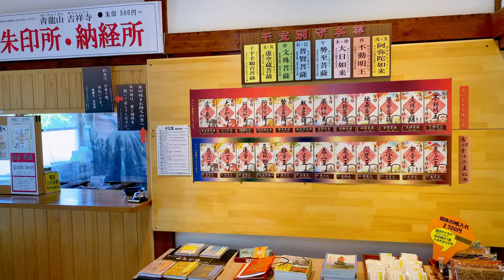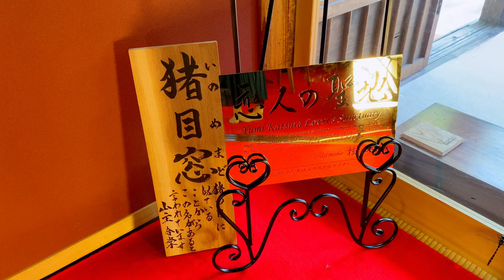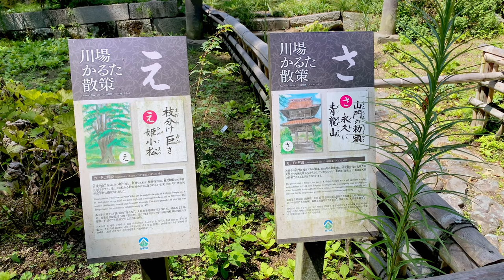【青龍山 吉祥寺】4K 2021夏 散策 ～ 夏の花／Kichijoji temple Seiryuzan, warking,summer flowers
群馬県利根郡川場村にある青龍山吉祥寺。
群馬を代表する花寺の1つで四季折々の美しい花々が楽しめます。
８月下旬に初めて訪ねてみました。少なめですが境内敷地内に咲いていた花や建物（像）、駐車場の横に咲いていた蓮の花を撮影しています。（都合上、釈迦堂内と宝物殿内の撮影はありません）
また、本堂内で抹茶と和菓子が楽しめます。更に「恋人の聖地」と言われる縁結びスポットもあります。境内拝観のみならず色々楽しむことができる寺院です。

※画面下のチャプターをONにすると下記の見出しが表示されます。

0:00 入口付近 near the entrance
0:32 山門～  Temple gate
1:06 シュウカイドウ（秋海棠）Hardy begonia
1:41 文殊菩薩と十六羅漢像　Manjusri and sixteen Arhats
2:02 本堂へ向かう towards the main temple
2:09 シュウメイギク（秋明菊）Japanese anemone
2:29 サギソウ（鷺草）Eargret flower
2:51 本堂～本堂内  Main temple
3:58 臥龍庭（枯山水）Japanese rock garden
4:18 昇龍の滝 waterfall(shoryu)
4:53 池水庭園 Pond water garden
5:21 恋人の聖地（縁結びスポット）Matchmaking spot
6:04 青龍の滝  waterfall(seiryu）
6:21 ティータイム  Teatime（matcha and Japanese sweets）
7:18 散策再開！ resume walking
7:28 クサキョウチクトウ（草夾竹桃）Garden phlox
7:40 聖観音とミソハギ（禊萩）Purple loosestrife
7:55 鐘楼 Bell tower
8:10 ハッカ（薄荷）の花  Peppermint
8:21 水屋（風鈴）Mizuya(Wind chimes)
9:35 セイヨウフジバカマ（西洋藤袴） Mist flower
9:55 タカサゴユリ（高砂百合）Lilium formosanum
10:10 タイリンキンシバイ（大輪金糸梅）Hypericum Hidcote
10:22 川場かるた散策  Kawaba Karuta
10:36 蓮の花  Lotus

【臨済宗 建長寺派　青龍山 吉祥寺】
関東平野の屋根にあたり、日本武尊（やまとたける）が遊んだと言われる武尊や、谷川岳などの山々が連なり、雪解けの清水が細川となって集まり関東を縦断す利根川の源流のひとつの源の地に緑に囲まれて、歴史と共に歩んできた吉祥寺。創建は南北朝時代の暦応二年（1339）中巌円月禅師を開山和尚とし大友氏時により創建されました。建長寺派四百有余かヶ寺の寺院の中で一番北域に位置することから、建長寺北の門とも呼ばれています。

料金
拝観料500円、団体400円（10名以上）
駐車場
無料、乗用車約30台、バス約3台

撮影・編集機材:
iphone11pro
iMac 2019

※Turn on chapter display for English names.

Kichijoji, Seiryuzan, located in Kawaba Village, Tone District, Gunma Prefecture.
 You can enjoy beautiful flowers in each season at one of Gunma's representative flower temples.
 I visited for the first time in late August.  Although it is a little, I photograph the flowers and buildings (statues) that bloomed on the grounds of the precincts, and the lotus flowers that bloomed next to the parking lot.
 You can also enjoy matcha and Japanese sweets in the main hall.  There is also a matchmaking spot called "Lovers' Sanctuary".  It is a temple where you can enjoy not only the precincts but also various things.